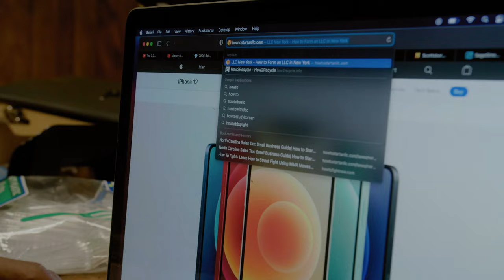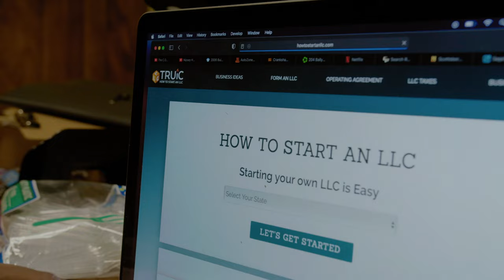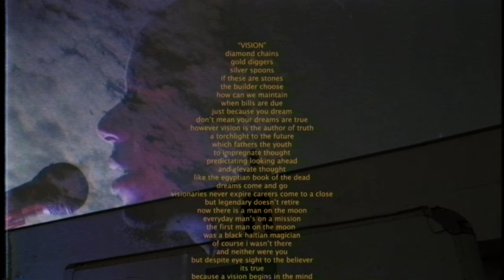Messiah Ramkissoon - Vision (Official Video)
Vision (Official Video) by Messiah Ramkissoon
Video directed by Proper Consult
Instrumental produced by Rashaun 'Healing Fiyah' Stewart